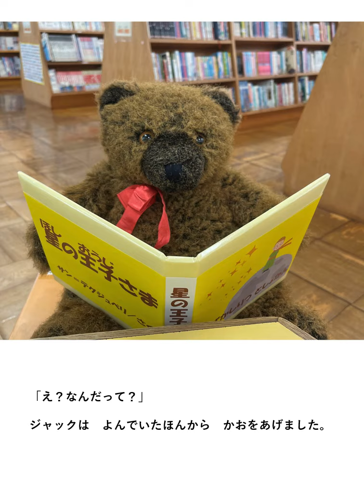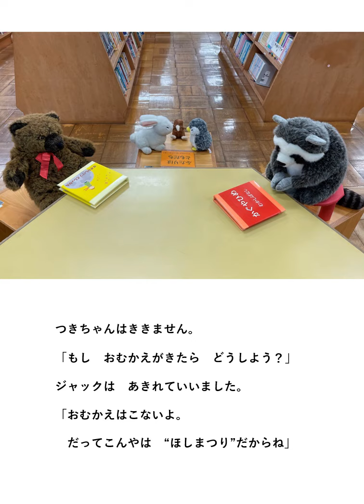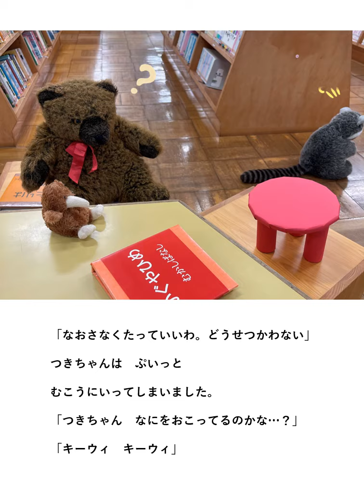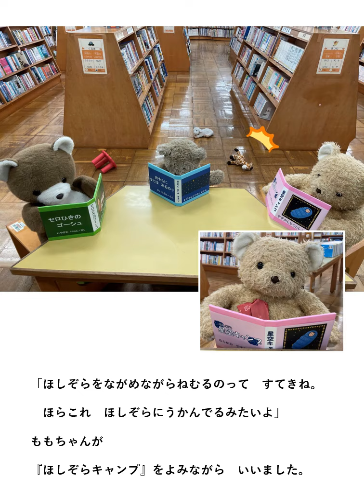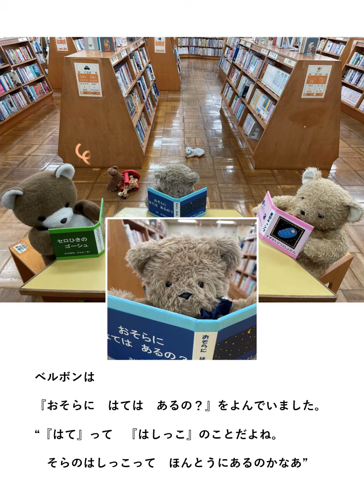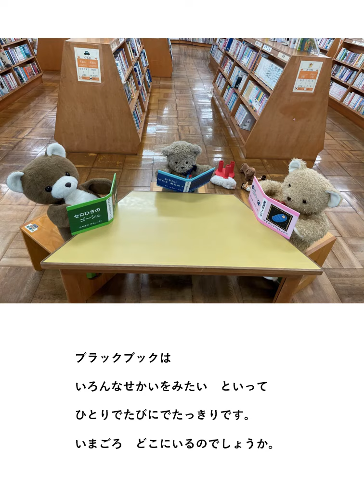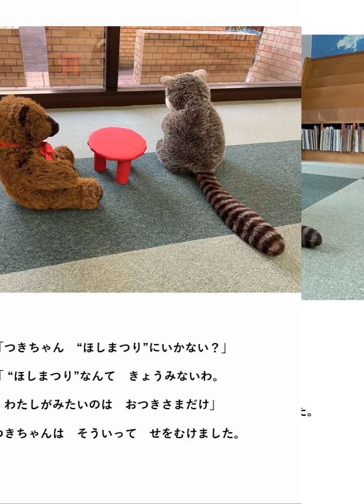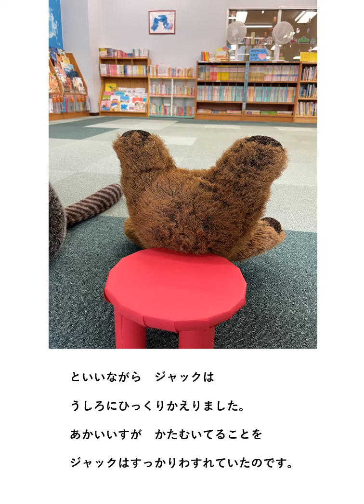こぐまのベルボン7～ほしぞらのむこうで あいましょう1～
今夜は　“ほしまつり”
森の広場に集まって　みんなで流れ星をみます。
ワクワク！早く始まらないかな～
あれ？　つきちゃん　どうしたの？
“ほしまつり”　いかないのかな？
鈴鹿市立図書館から、デジタル紙芝居